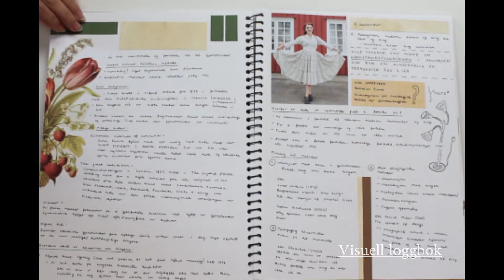Film til presentasjon 15.oktober 2018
Film hvor jeg deler hvor langt jeg har kommet i arbeidet med masteren.